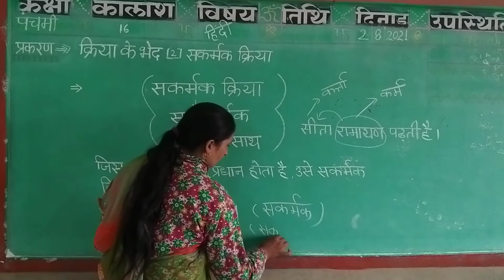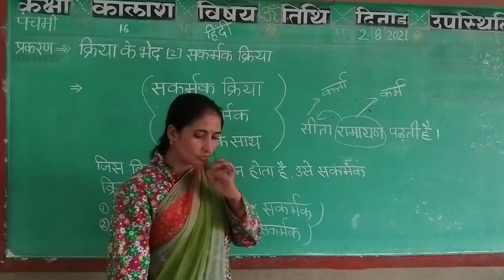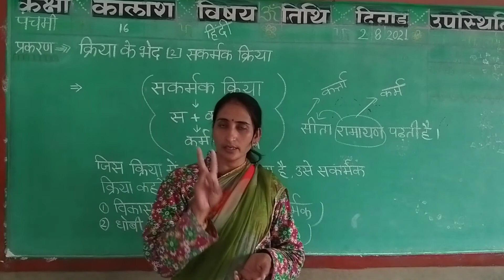कक्षा पंचमी विषय हिंदी